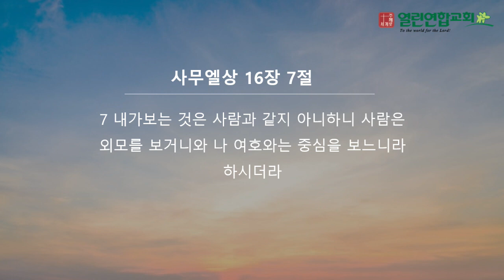말레이시아 열린연합교회 2024년 5월 12일 성경암송